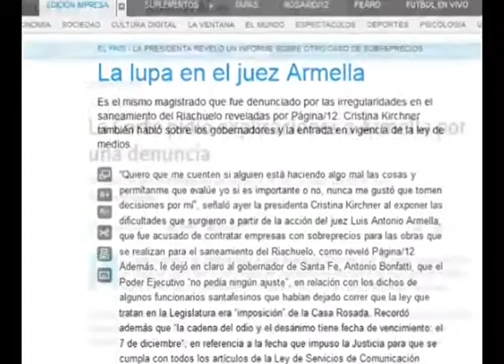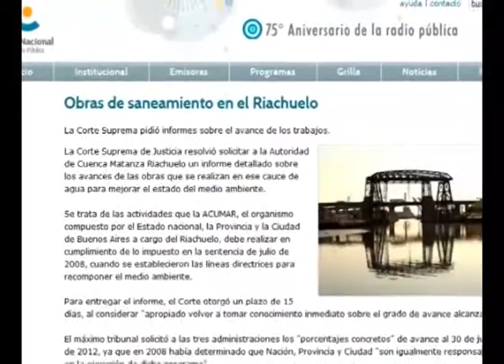Riachuelo: La cloaca que quiere volver a ser río (P2) - Contaminación Cero